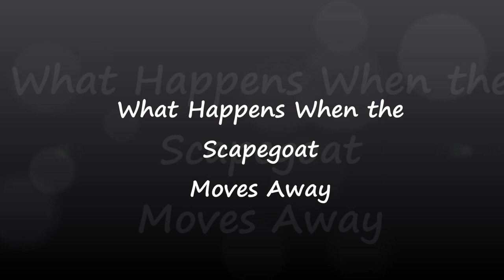Drama When the Scapegoat Leaves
When the scapegoat decides to leave a toxic family environment, there is a hole in the family structure. They will try to make the scapegoat stay because there cannot be a void in the family dynamics. The family narcissist is losing control and that cannot happen. There may be unnecessary drama which is what happened in my case.